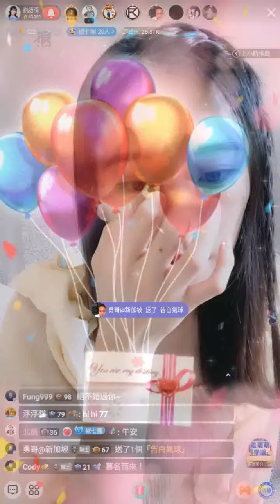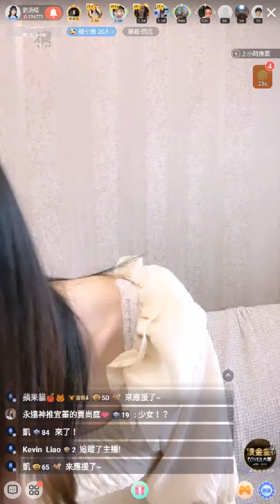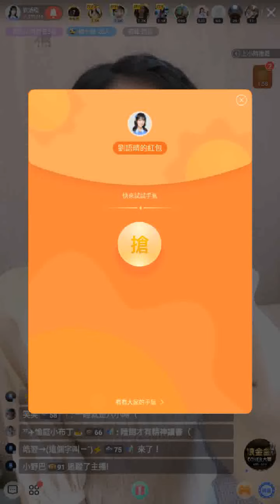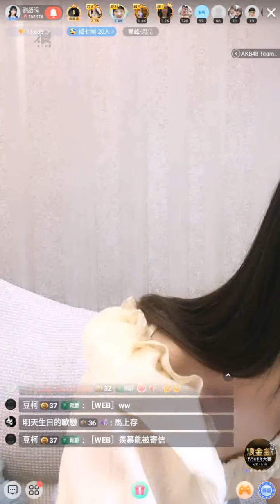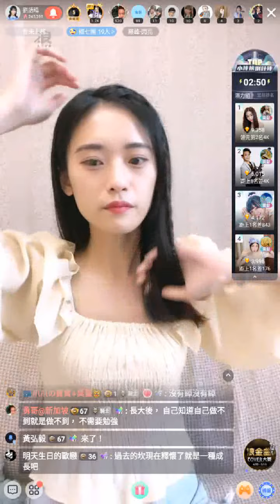220505 AKB48 Team TP 劉語晴 (含留言)